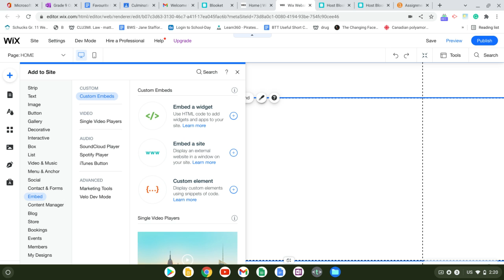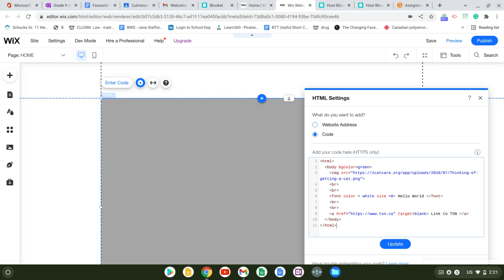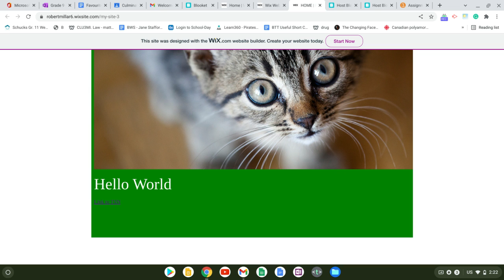Publishing an HTML Website